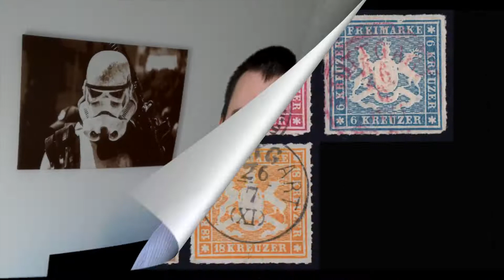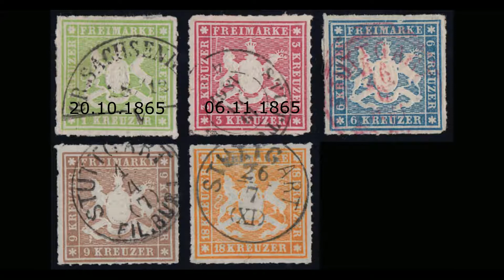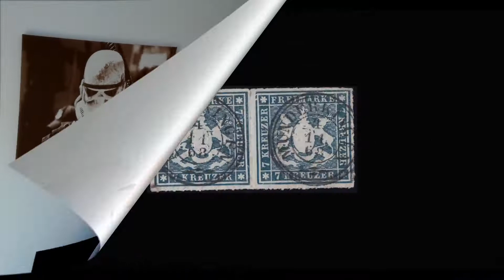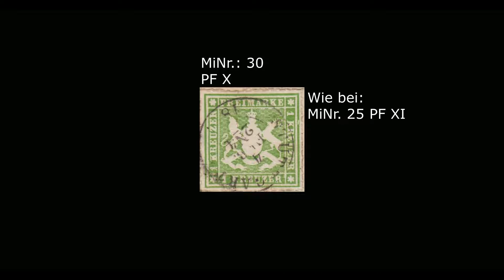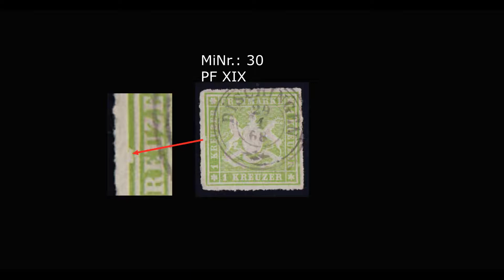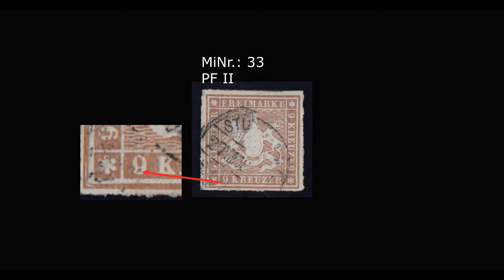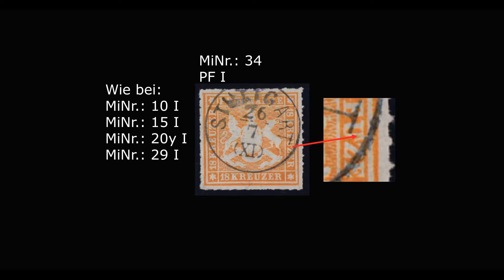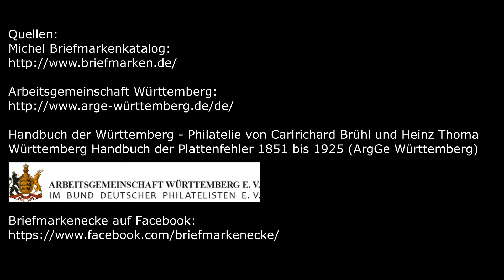Die Siebte Briefmarken Freimarkenserie der Kreuzerzeit Altdeutschland Württemberg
In dieser Ausgabe möchte ich die Umstände die zur Ausgabe der siebten Kreuzer Dauerserie geführt haben etwas näher erläutern. Ich verrate schon mal so viel, die Lochungsmaschine war daran, mal wieder, nicht ganz unschuldig.

Quellen:
Michel Briefmarkenkatalog:

Handbuch der Württemberg - Philatelie von Carlrichard Brühl und Heinz Thoma
Württemberg Handbuch der Plattenfehler 1851 bis 1925 (ArgGe Württemberg)

Vielen Dank an die Arbeitsgemeinschaft Württemberg E.V.